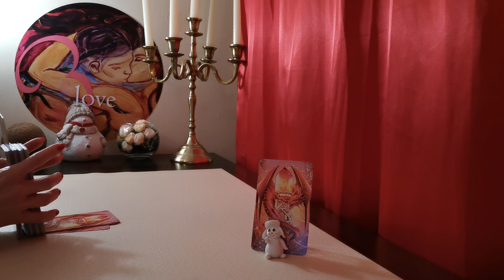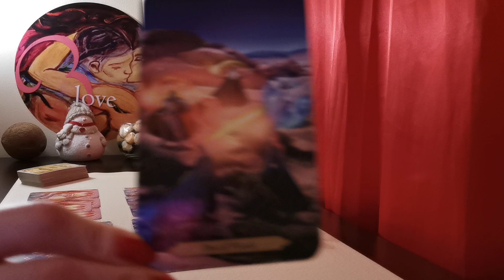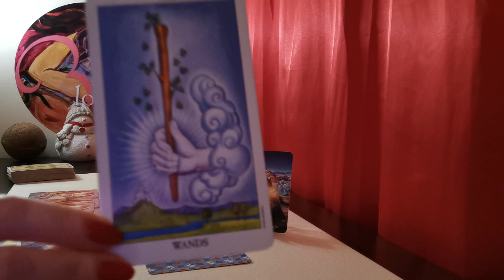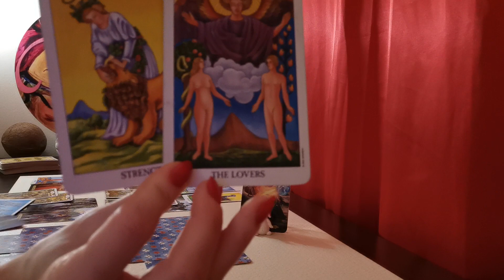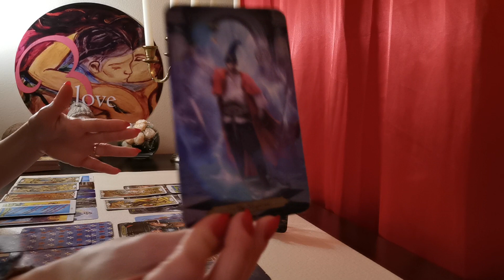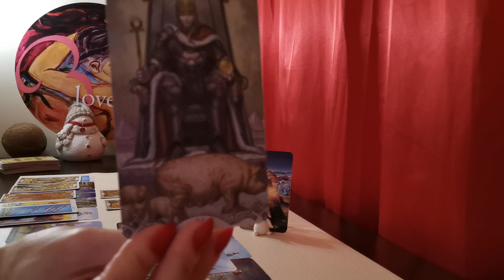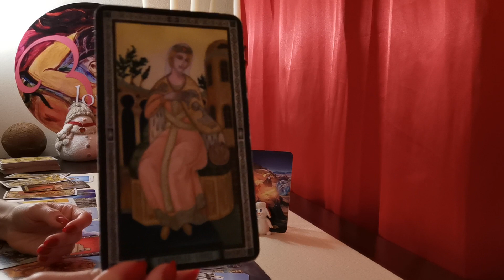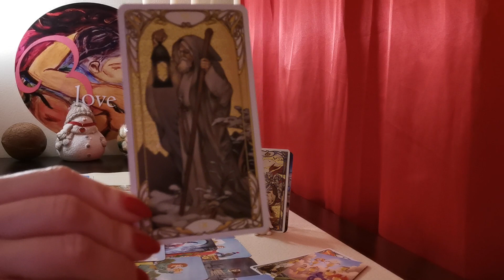Бивши! Защо се Връща в Живота Ти? Какво Ще Направи?Какво Ти да Направиш? Изходяща Енергия до 40 дни?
Информация за настоящето видео:
ВИДЕО - ПРЕМИЕРА 21:30h на 14 Декември
ТЕМА: Любовен Сериал 41-ви епизод - Обща Енергия, в настоящето видео НЯМА ИЗБОР от различни възможности.